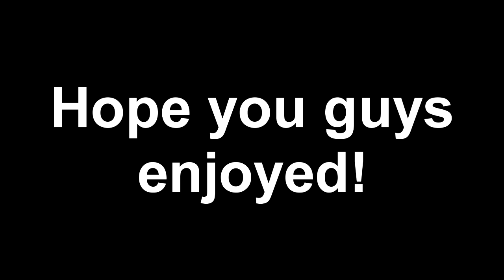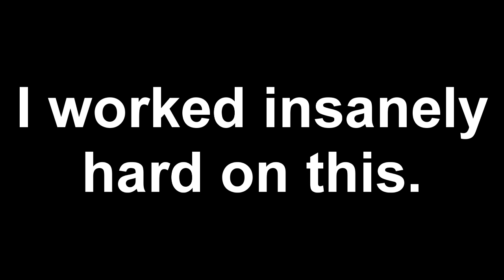Critical Ops Montage-Last Chance-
Songs-My Demons-Starset
             I Try-Smooth